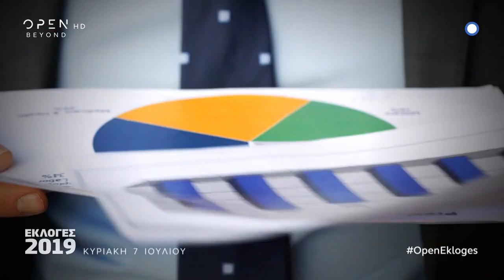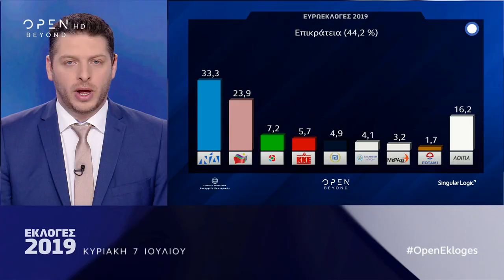Εκλογικός Μαραθώνιος στο Open - Open Εκλογές | OPEN TV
Εθνικές εκλογές 2019. Την Κυριακή 7 Ιουλίου η Ελλάδα αποφασίζει για το μέλλον της και το Open, το Ανοιχτό Κανάλι, θα μεταδίδει ζωντανά από τις 05:30 το πρωί όλες τις εξελίξεις από κάθε σημείο της Ελλάδας. Στις 5:30, «Τώρα ό,τι συμβαίνει» με τη Φαίη Μαυραγάνη. Στις 10:00 «Η ώρα της κάλπης» με την Αμαλία Κάτζου και τον Βαγγέλη Γιακουμή. Στις 12:00 «Η ώρα της κάλπης» συνεχίζεται με τον Ιορδάνη Χασαπόπουλο και τον Γιάννη Σαραντάκο. Στις 14:00 το πρώτο δελτίο ειδήσεων της ημέρας με τη Λίνα Δρούγκα και όλη την επικαιρότητα μέχρι εκείνη την στιγμή. Στις 17.30 έρχεται η Έλλη Στάη με την «ώρα της απόφασης». Μαζί της όλοι οι παρουσιαστές και δημοσιογράφοι του Ανοιχτού Καναλιού. Στις 19:00 μάθετε πρώτοι και με ακρίβεια το εκλογικό αποτέλεσμα από το Exit poll που θα αναλύσει ο διευθύνων σύμβουλος της Alco Κώστας Παναγόπουλος. Και μόλις ολοκληρωθεί ο εκλογικός μαραθώνιος μείνετε συντονισμένοι στο Open για να μάθετε σε ζωντανή και συνεχή ροή όλα τα αποτελέσματα.